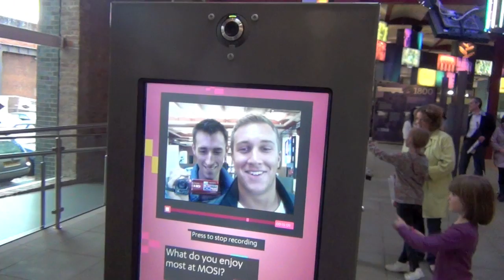this is our year.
a video for my boyfriend, that went accidentally viral.

* as seen on Out.com, Huffington Post, Queerty, SoSoGay, AfterElton & more
* thanks for all of your unexpected kind words.

this is the story behind, this is our year

x